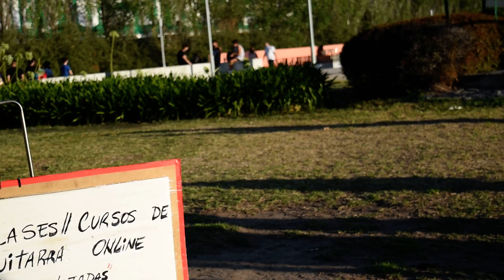La Mano de Dios - Damian Salazar - Diego Maradona Guitar Cover - ON THE STREET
In this video I'm playing "La Mano de Dios" with my 7-string electric guitar. Paying a tribute to our idol: Diego Armando Maradona, on a sunny afternoon ... Sharing the passion with the crowd of people who accompanied us. Version that I made my own arrangements. I hope you enjoy this tribute that Diego is always "Present" in the hearts of those who knew how to see and feel the passion and their own message.